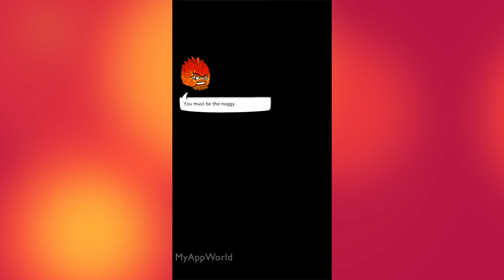Zombie Rollerz Gameplay HD 1080p 60fps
Explore the epic world of Zombie Rollerz! A new, free, hybrid, award-winning game created through the fusion of the classical arcade pinball machine and the ever-growing zombie infection.

Rescue and recruit powerful heroes to aid your survival. Suppress the zombie infection with unique skills and abilities. Experience pinball in a new light with each hero’s ball offering a fun new way to defend against the zombie horde. The zombies may look cute, but they are quite dangerous, from the relatively harmless farmer to the plant-like Devourer, do no underestimate the zombies!